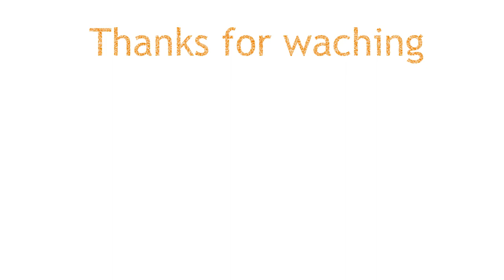Perupalem Beach || భీమ‌వ‌రం (పేరుపాలెం) బీచ్‌ || Perupalem beach resorts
Perupalem Beach is located on the coast of Bay of Bengal, in West Godavari district of the Indian state of Andhra Pradesh. The beach is being developed for tourism by the state tourism board.